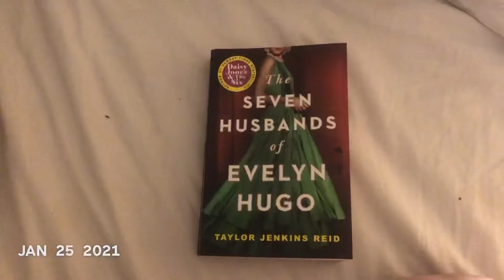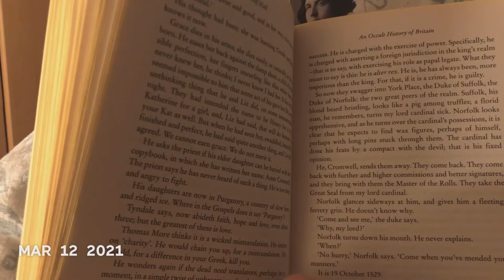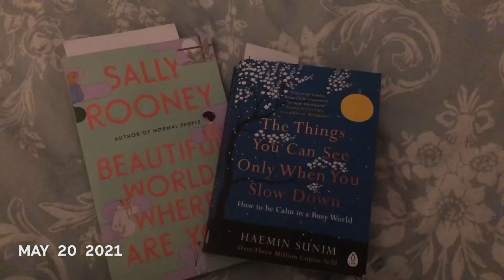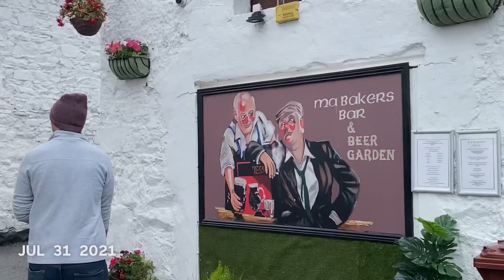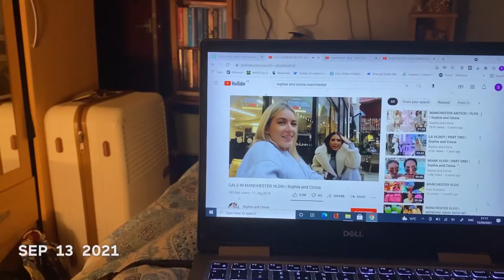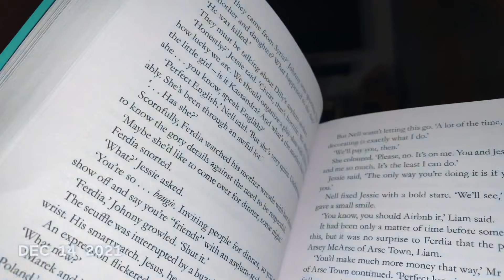2021 | one second of my life everyday for a year 🤍🎉🥳